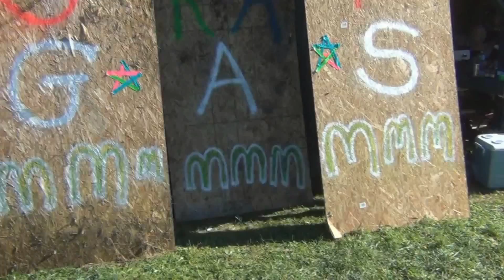NEW ERA Grapgasm 13 - Rad Hazard Vs Zagan & Killjoy (8/28/14)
NEW ERA Grapgasm 13
August 28, 2013
Cooperstown, New York

#1 Contenders Match (NEW ERA Tag Team Championship)
2-on-1 Handicap Match
Rad Hazard Vs. Zagan & Killjoy